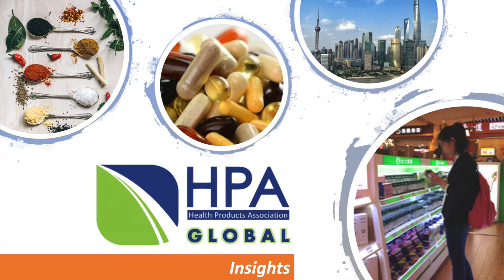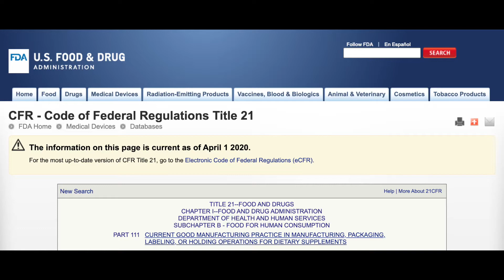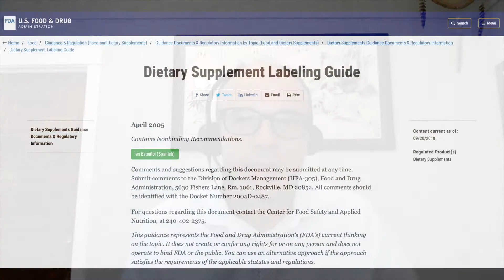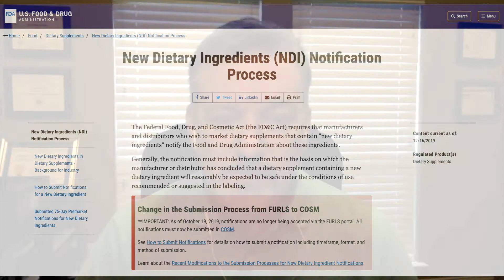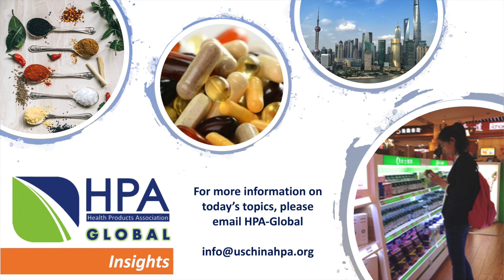U.S. Dietary Supplement Market Entry Regulatory Considerations - Asa Waldstein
In this video, host Jeff Crowther and special guess Asa Waldstein discuss market entry considerations such as manufacturing, labeling, marketing/advertising and some specific U.S. regulations that might be looked over by global players entering the market for the first time.